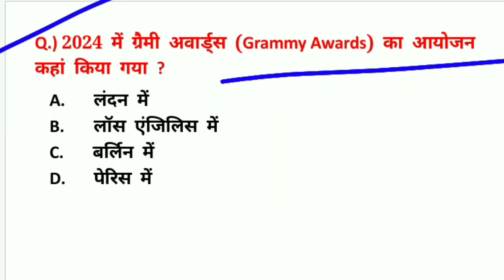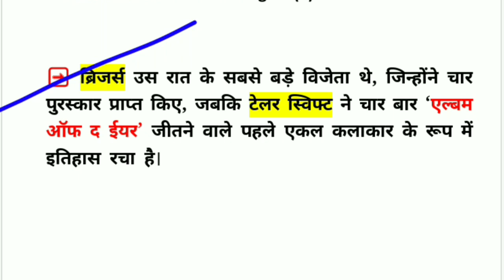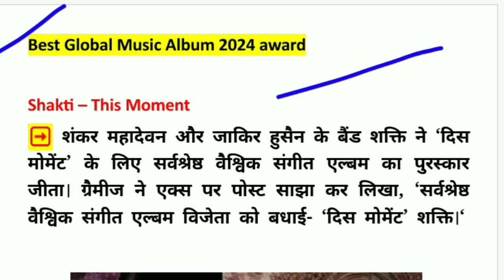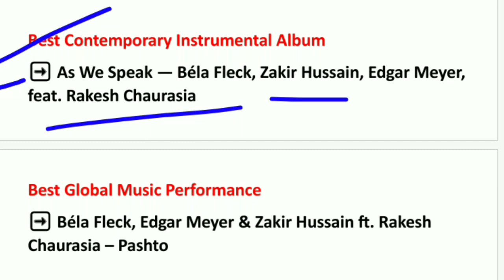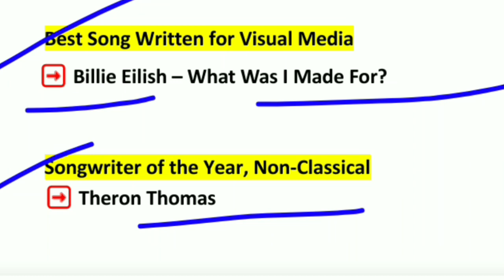ग्रैमी अवॉर्ड्स 2024| Grammy Awards 2024 winners| grammy awards 2024 taylor swift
ग्रैमी अवॉर्ड्स 2024| Grammy Awards 2024 winners| grammy awards| grammy awards 2024 current affairs

current affairs
gk tricks
cm and governor 2024
taylor swift
shankar mahadevan
zakir hussain